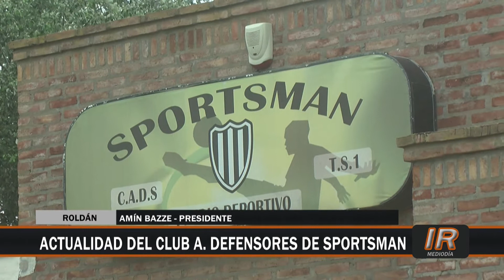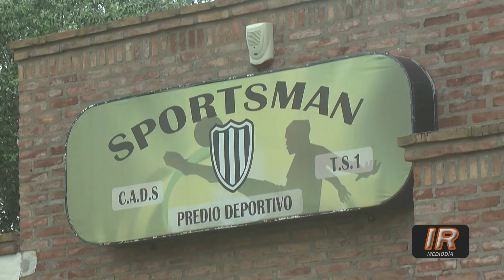Sportsman de Roldán retoma la actividad futbolística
Con el retorno de los menores de 12 años a la práctica deportiva, también se reinicia el fútbol en el ámbito del club Defensores de Sportsman de Roldán.

aCANAL 4 REGIONAL TV POR CABLE